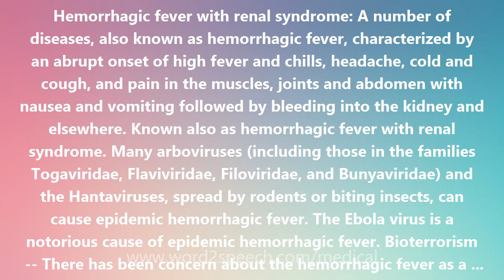Hemorrhagic fever with renal syndrome - Medical Meaning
Hemorrhagic fever with renal syndrome

Hemorrhagic fever with renal syndrome: A number of diseases, also known as hemorrhagic fever, characterized by an abrupt onset of high fever and chills, headache, cold and cough, and pain in the muscles, joints and abdomen with nausea and vomiting followed by bleeding into the kidney and elsewhere. Known also as hemorrhagic fever with renal syndrome. Many arboviruses (including those in the families Togaviridae, Flaviviridae, Filoviridae, and Bunyaviridae) and the Hantaviruses, spread by rodents or biting insects, can cause epidemic hemorrhagic fever. The Ebola virus is a notorious cause of epidemic hemorrhagic fever. Bioterrorism -- There has been concern about the hemorrhagic fever as a possible weapon for bioterrorism. However, the General Accounting Office, the investigative arm of the US Congress, considers hemorrhagic fever to be an unlikely biologic threat for terrorism, because these viruses are very difficult to obtain and process, unsafe to handle, and relatively unstable.